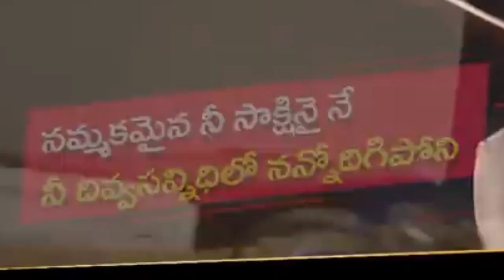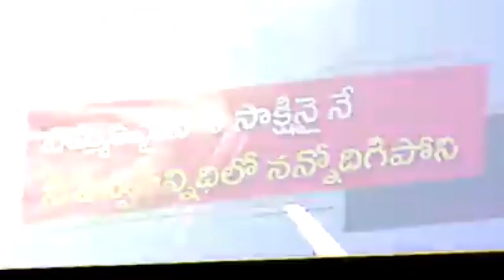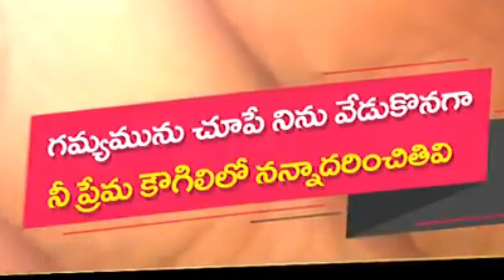కృప కృప సజీవులతో నిలిపిన కృప song track